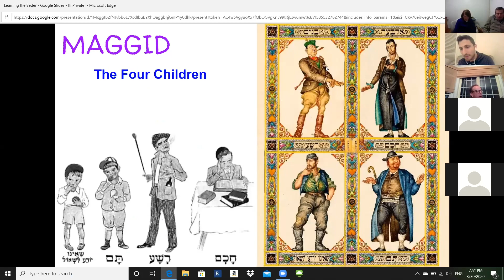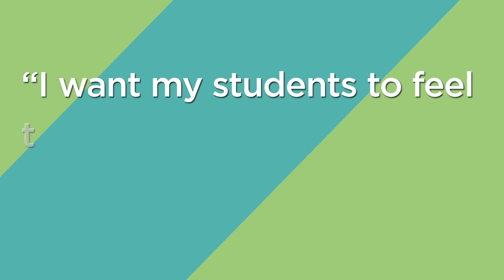Avi Siegel - 2021 Robert M. Sherman Young Pioneers Award Recipient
Avi Siegel is a recipient of the 2021 Robert M. Sherman Young Pioneers Award. Learn more about Avi, Director of the Waxman High School and Youth Engagement at Temple Israel of Great Neck, and how he has helped teens flourish during challenging times.

Celebrate Avi and the other Young Pioneers Award recipients at The Jewish Education Project's Virtual Benefit on March 22, 2021 at 7:30 p.m. ET.